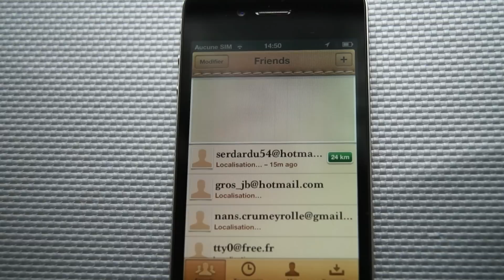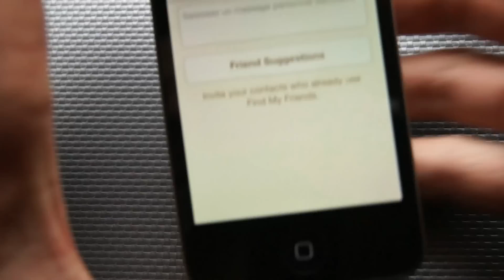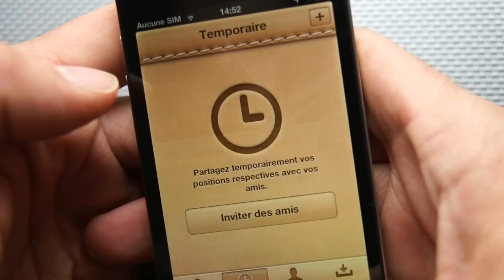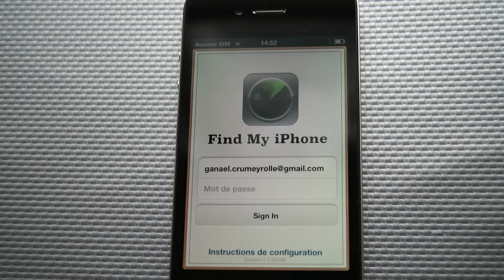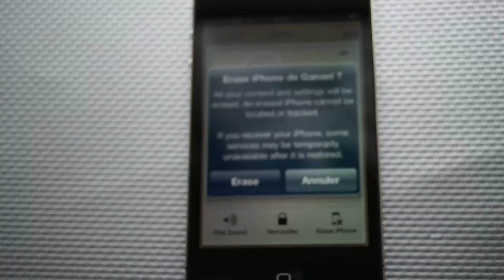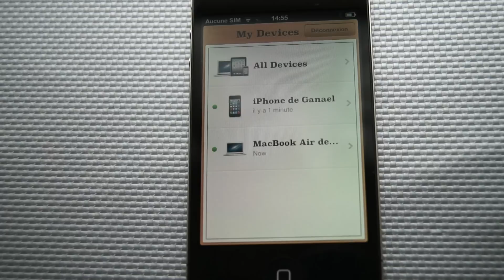Localiser mes amis et Localiser mon iPhone en version 2.0 beta test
Présentation des mises à jours des applications Apple pour "Localiser mes amis" et "Localiser mon iPhone" en version 2.0 uniquement disponible pour les développeurs sous iOS 6.